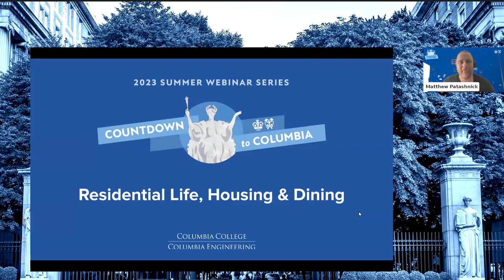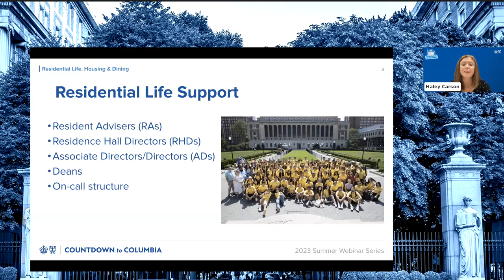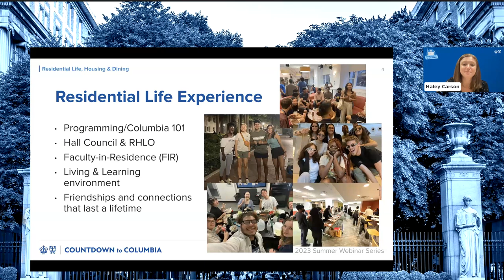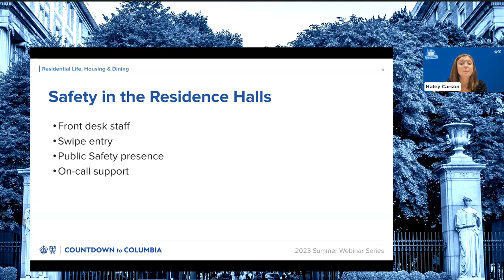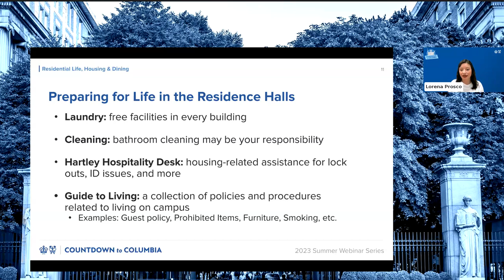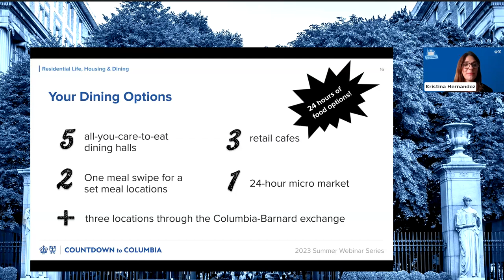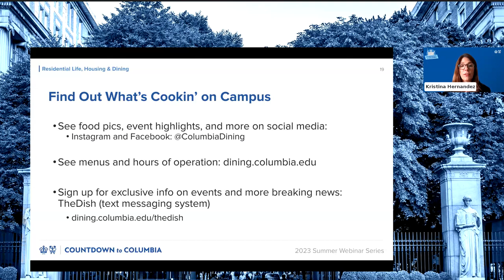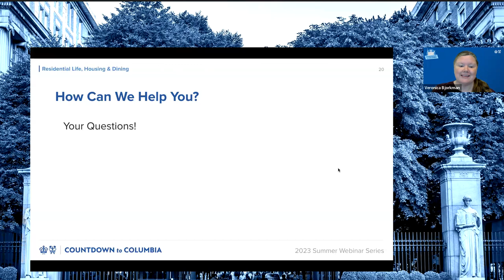Countdown to Columbia: Residential Life, Housing, & Dining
Learn more about residential life, housing and dining on campus in the fifth installment of our summer webinar series hosted by Student & Family Support and Undergraduate Student Life.

Originally aired on Friday, August 4, 2023 @ 10:00 am

August 23 - check in email communication with Lion Pass sent to first-year students

August 26 - International First Year Student check-in, and bag drop (for those notified)

August 27 - Domestic First Year Student check-in

August 29 - Transfer, Combined, and Exchange Student check-in